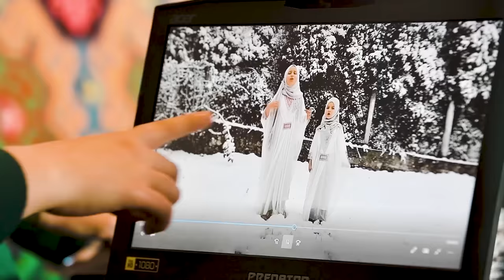®️Šejma Mehić – MAHRAMA (Official Music Video 2020)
Directed by Sulejman Muratović, Copyright©

IZVOĐAČ / Šejma Mehić

TEKST / Kadrija Mehić
MUZIKA / Eldin Huseinbegović
ARANŽMAN / Eldin Huseinbegović

SCENARIO I REŽIJA / Sulejman Muratović

KAMERA 1 / Sulejman M.
KAMERA 2 / Begzad Musić
KAMERA 3 / Jasmin Gazija

RASVIJETA / Jasmin Gazija
HELI / Begzad Musić
KROJAČICE/ Maksida Mujakić
                        Hanummahfashiondesign
                        Indira Ibreljić

VIDEO EDITING & POSTPRODUCTION / Begzad Musić i Sulejman M.